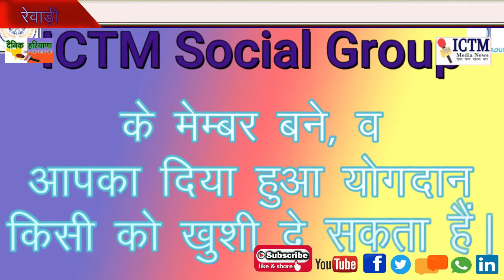manisha# सुपर मिक्स डांसर मनीषा चौहान से एक प्यारी सी मुलाकात, मन को भा गई संदीप.....